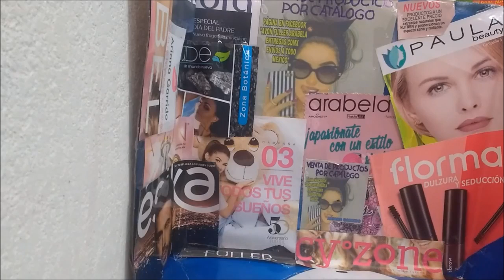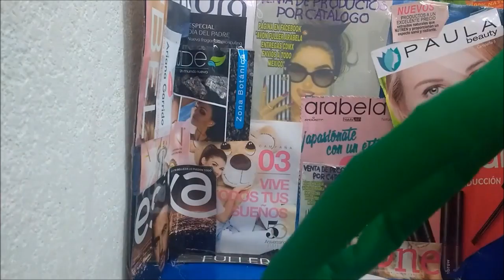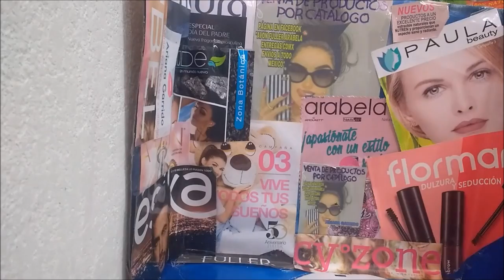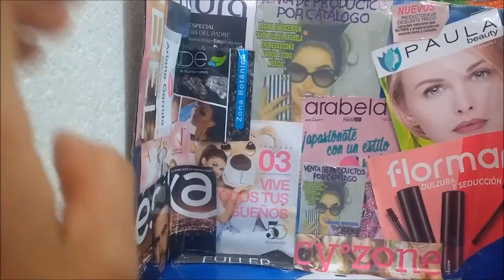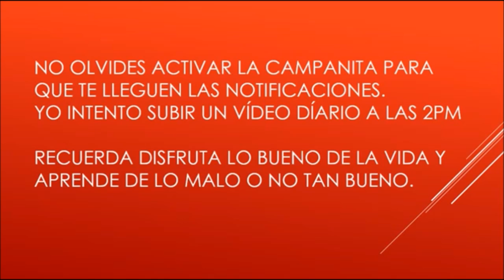Arnes de Seguridad para Niños Arabela Y BetterWare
vendo avon, fuller, arabela, shelo...

Páginas oficiales.

desde la Cd. de México al
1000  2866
o del resto de la República al
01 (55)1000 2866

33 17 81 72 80 / 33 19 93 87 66